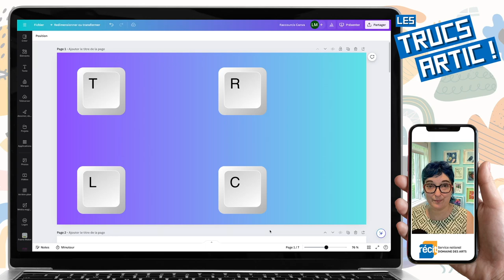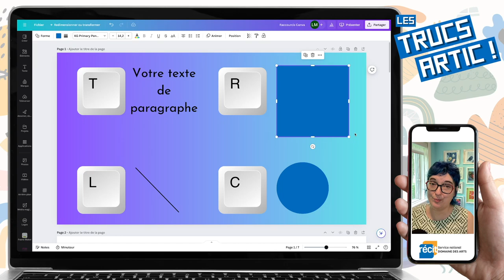Truc arTIC : Raccourcis Canva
Le Truc arTIC de cette semaine ce sont les raccourcis clavier de Canva. Les touches T, L, C et R vous permettent d'ajouter rapidement une boîte de texte, une ligne, un cercle ou un rectangle à votre projet.